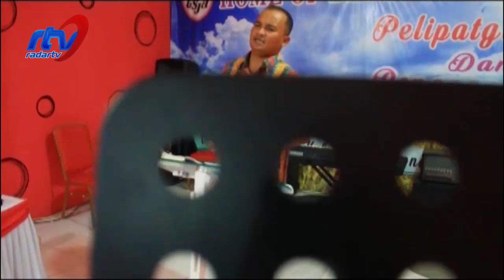ABRAHAM ADALAH SAHABAT ALLAH (3/3)